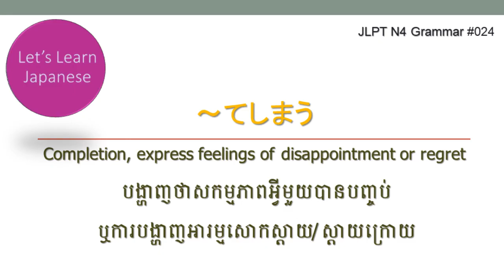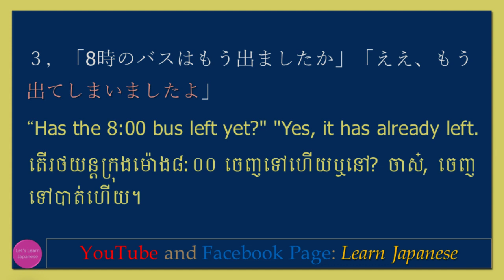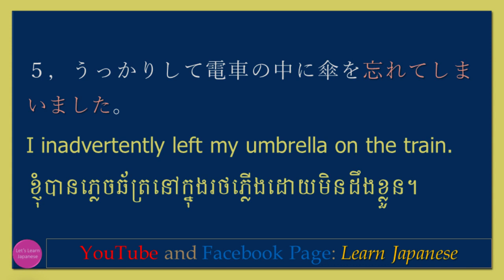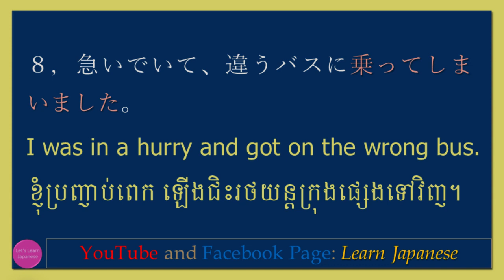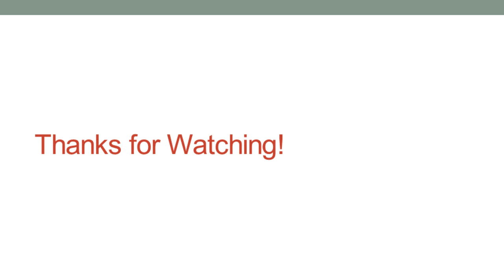jlpt n4 Japanese Grammar ～てしまう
24～てしまう
完了（Completion）,残念な気持ちや後悔の気持ちを表す（express feelings of disappointment or regret）
បង្ហាញថាសកម្មភាពអ្វីមួយបានបញ្ចប់ ឬការបង្ហាញអារម្មណ៍សោកស្ដាយ/ស្ដាយក្រោយ
１，この本は面白かったから、一日で読んでしまいました。
I read this book in one day because it was so interesting.
សៀវភៅនេះគួរឱ្យចាប់អារម្មណ៍ខ្លាំង ទើបខ្ញុំអានវាចប់ក្នុងរយៈពេលតែមួយថ្ងៃ។
２，「作文、もう書いた？」「うん、書いてしまったよ」
"Have you written your essay yet?" "Yes, I wrote it."
តើអ្នកបានតែងសេចក្ដីរួចឬនៅ? បាទ, ខ្ញុំបានសរសេររួចហើយ។
３，「8時のバスはもう出ましたか」「ええ、もう出てしまいましたよ」
“Has the 8:00 bus left yet?" "Yes, it has already left.
តើរថយន្តក្រុងម៉ោង៨:០០ ចេញទៅហើយឬនៅ? ចាស៎, ចេញទៅបាត់ហើយ។
４，今日は10キロ以上歩いたので疲れてしまった。
I walked more than 10 kilometers today and I am exhausted.
ថ្ងៃនេះ ខ្ញុំបានដើរចម្ងាយ១០គីឡូម៉ែត្រ។ ហត់មែនទែន។
５，うっかりして電車の中に傘を忘れてしまいました。
I inadvertently left my umbrella on the train.
ខ្ញុំបានភ្លេចឆ័ត្រនៅក្នុងរថភ្លើងដោយមិនដឹងខ្លួន។
６，大切な手帳をなくしてしまって、とても困っています。
I have lost my precious notebook and I am very confused.
ខ្ញុំបានបាត់សៀវភៅកំណត់ហេតុដ៏សំខាន់របស់ខ្ញុំ។ ខ្ញុំពិតជាពិបាកចិត្តណាស់។
７，10年以上買っていたペットの犬が死んでしまいました。
My pet dog that I had bought for over 10 years died.
សុនខដែលខ្ញុំបានចិញ្ចឹមជាង១០ឆ្នាំ ស្លាប់បាត់ទៅហើយ (សោកស្ដាយណាស់)។
８，急いでいて、違うバスに乗ってしまいました。
I was in a hurry and got on the wrong bus.
ខ្ញុំប្រញាប់ពេក ឡើងជិះរថយន្តក្រុងផ្សេងទៅវិញ។
９，ダイエットしているのに、焼き肉を食べてしまった。
I'm on a diet, but I ate grilled meat.
ខ្ញុំកំពុងតមអាហារផង ជ្រុលញាំសាច់អាំងបាត់។
１０，昨日は宿題をやらずに寝てしまった。
I went to bed yesterday without doing my homework.
ម្សិលម៉ិញ ខ្ញុំចូលដេកទាំងអត់បានធ្វើកិច្ចការផ្ទះ (homework)។